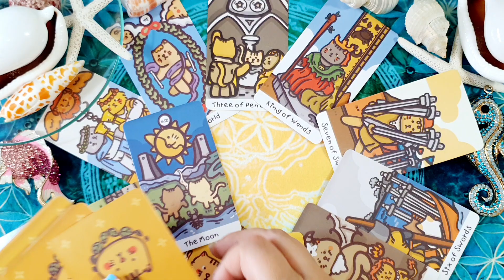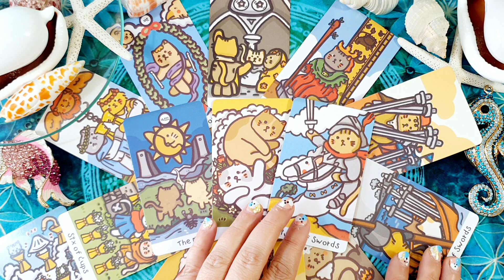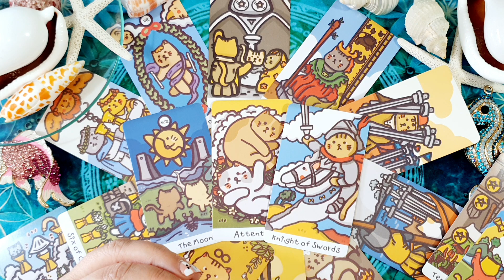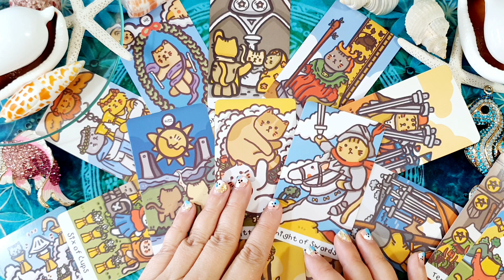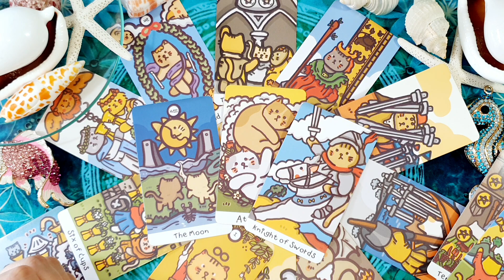🌻Caminos abiertos en tu trabajo!! Horoscopo ACUARIO del 10 al 16 de abril 🌻Tarot Guia Angelical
🌻Horóscopo acuario del 10 al 16 de abril 🌻HOROSCOPO SEMANAL Tarot Guia Angelical
Tema del vídeo: acuario horoscopo semanal del 10 al 16 de abril y horoscopo acuario abril 2023 amor por mathicita acuario